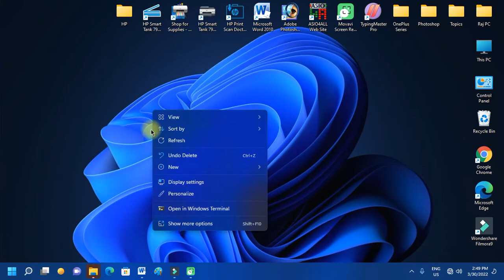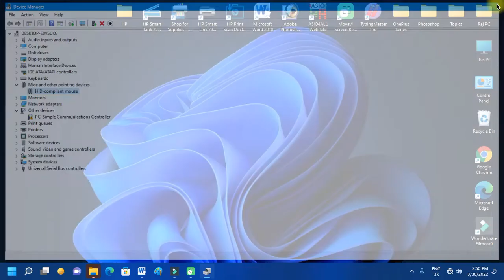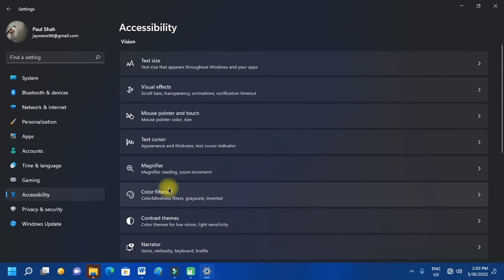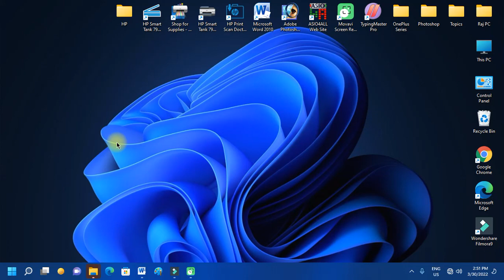Fix Windows 11 Right Click Not Working Problem Solved